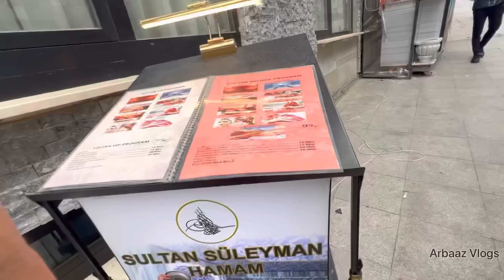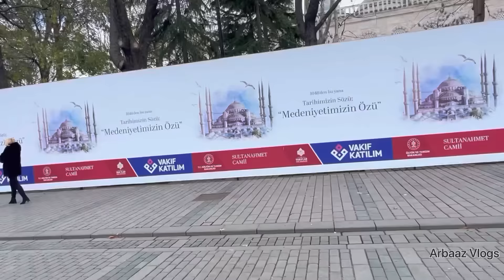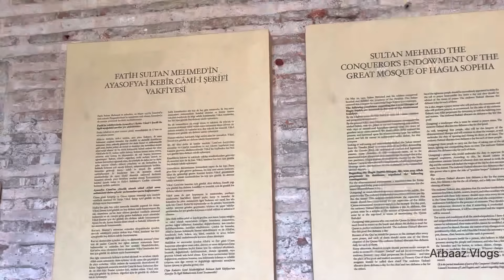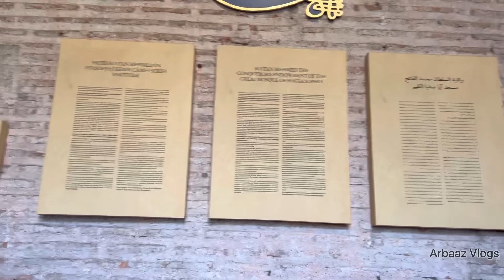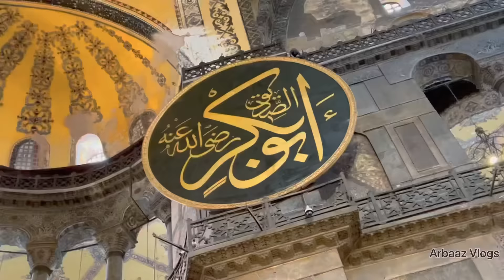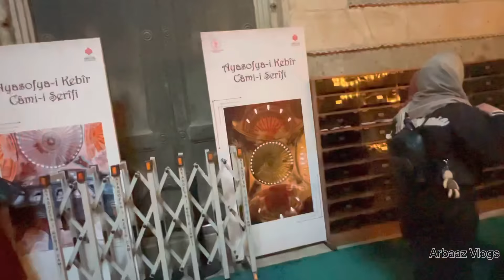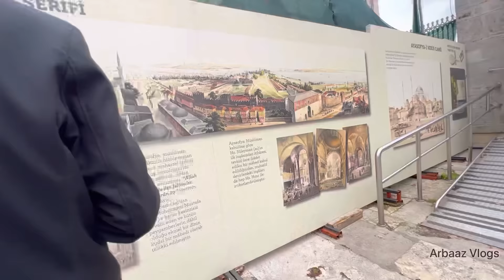Hagia Sophia मस्जिद आ गया ! कैसे फ़तेह हुई Hagia Sophia & History Of Hagia Sophia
ONCE A CHURCH, LATER A MOSQUE.
Masterpiece Of The History Of Architecture:
The Hagia Sophia Grand Mosque / Ayasofya-i Kebir Cami-i Şerifi, with its innovative architecture, rich history, religious significance and extraordinary characteristics has been fighting against time for centuries, was the largest Eastern Roman Church in Istanbul. Constructed three times in the same location, it is the world’s oldest and fastest-completed cathedral. With its breathtaking domes that look like hanging in the air, monolithic marble columns and unparalleled mosaics, is one of the wonders of world’s architecture history. The sheer dazzling beauty of mosque with its magnificent play on space, light, and color provokes worship in the believer! Hagia Sophia pose on the ground of the first hill of Istanbul, precisely at the tip of the historic peninsula, surrounded by the Sea of Marmara, the Bosphorus and the Golden Horn on three sides.

When it was first built, it was named Megale Ekklesia (Big Church); however, after the fifth century, it was referred to as the Hagia Sophia (Holy Wisdom). The church was the place in which rulers were crowned, and it was also the biggest operational cathedral in the city throughout the Byzantine period. The first church was constructed by Emperor Konstantios (337-361) in 360. The first church was covered with a wooden roof and expanded vertically (basilica) yet was burned down after the public riot that took place in 404 as a result of the disagreements between Emperor Arkadios’ (395-408) wife empress Eudoksia and Istanbul’s patriarch Ioannes Chrysostomos, who was exiled. The patriarch’s mosaic portrait can still be viewed at the tymphanon wall located in the northern part of the Hagia Sophia. No remains have been recovered from the first church; however, the bricks found in the mosque storage branded ‘Megale Ekklesia’ are predicted to belong to the first construction.

The second church was reconstructed by Emperor Theodosios II (408-450) in 415. This basilical structure is known to contain five naves and a monumental entrance; it is also covered by a wooden roof. The church was demolished in January 13, 532, after the public riot (Nika revolts) that took place during the fifth year of Emperor Justinianos’ reign (527-565), when the ‘blues’ who represented the aristocrats, and the ‘greens’ who represented the tradesman and merchants in the society, collaborated against the Empire. Remains found during the excavations led by A. M Scheinder of the Istanbul German Archeology Institute, 2 meters below ground level, include steps belonging to the Propylon (monumental door), column bases and pieces with lamb embossings that represent the 12 apostles. In addition, other architectural pieces that belong to the monumental entrance can be seen in the west garden.

Today's Hagia Sophia (Turkish:Ayasofya, Latin: Sancta Sophia, Spanish: Santa Sofia, Russian:Собор Святой Софии, literally:Holy Wisdom or Divine Wisdom) is the third building constructed in the same place with a different architectural understanding than its predecessors. Hagia Sophia considered the embodiment of Byzantine Architecture and also said changed the history of architecture. By the order of Emperor Justinianos, it was built by Anthemios (mathematician) from Tralles (today's Aydin) and Isidoros (geometrician and engineer) from Miletos (today's Balat). The construction started in 532 and was completed in a period of five years and opened for worship on December 27, 537 with great ceremony. Resources show that on the opening day of the Hagia Sophia, Emperor Justinianos entered the temple and said, “My Lord, thank you for giving me chance to create such a worshipping place,” and followed with the words “Süleyman, I beat you,” referring to Süleyman’s temple in Jerusalem. An earthquake swarm which hit the Constantinople from May 7,558 to following the years 546 and 557 were destructive. The dome of the Hagia Sophia collapsed and thousands of houses couldn't resist magnitude of quakes.

The Hagia Sophia and Byzantine city of Constantinople sacked and looted in April 1204 by the Venetians and the Crusaders on the Fourth Crusade which regarded as shocking betrayal amongst Christians. The crusader nobleman Baldwin of Flanders was crowned as emperor in Hagia Sophia, but most Byzantines refused to recognize him, and the empire fragmented into four small independent states.